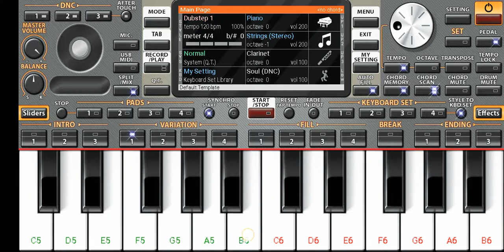Sathiya ye tune kya kiya song | Casio tutorial | ORG 2020 mobile piano